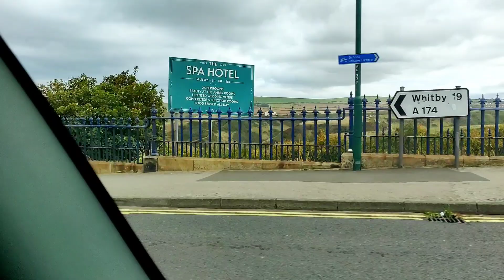SALTBURN BEACH VLOG | Travel Videos in UK | International students life in UK